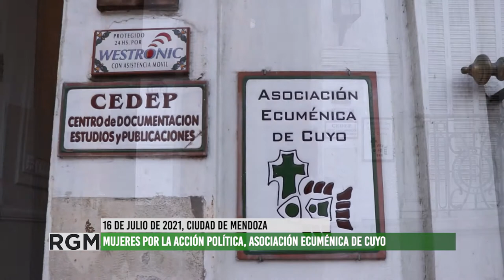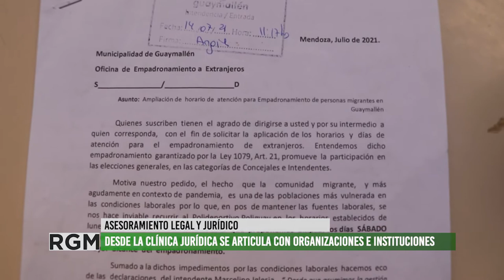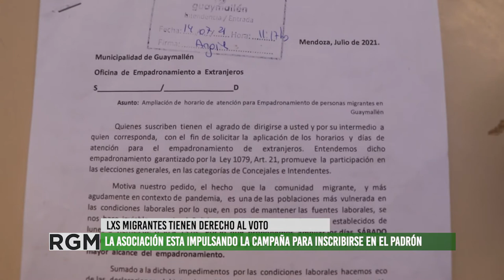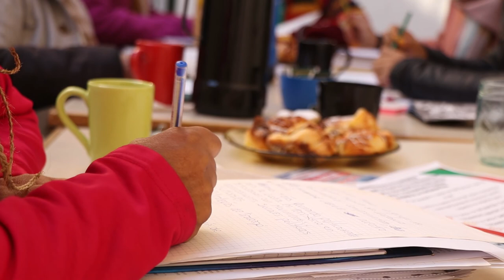Trabajo que realizan mujeres por la acción política de la Asociación Ecuménica de Cuyo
El grupo de mujeres por la acción política y educación popular, articuladas en la Asociación Ecuménica de Cuyo, vienen trabajando hace cuatro años en la defensa y promoción de los derechos humanos para personas migrantes de diferentes puntos de nuestra América que habitan en territorio mendocino. Junto al Movimiento Ecuménico de Derechos Humanos regional Cuyo y la Clínica Jurídica Migrante brindan asesoramiento legal y jurídico a todas las personas que ejercen su derecho a migrar. Actualmente la Asociación viene sosteniendo la campaña de acceso a vacunas para migrantes y la inscripción al padrón de extranjeros lo que les permitiría ejercer su derecho al voto en las elecciones democráticas para concejalxs e intendente e los diferentes departamentos de la provincia.
El local que comparte la Asociación Ecuménica, junto al Movimiento Ecuménico (MED), la Clínica Jurídica y la Biblioteca Mauricio López se ubica en calle San Lorenzo 478 de Ciudad de Mendoza.
La inscripción al padrón puede realizarse en el área de migraciones de cada municipio.